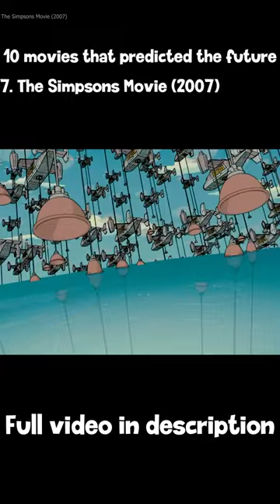When The Simpsons Movie (2007) Predicted The Future - Top 10 Movies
Movie Bustas is a channel that researches movies based on true stories and fact-checks them with the actual story. We will be fact-checking movies like 127 Hours, The Wolf of Wall Street, Narcos S01,02, and many more!
Come join us on this journey and see how the real people from the stories look, the locations of famous scenes, and many more!